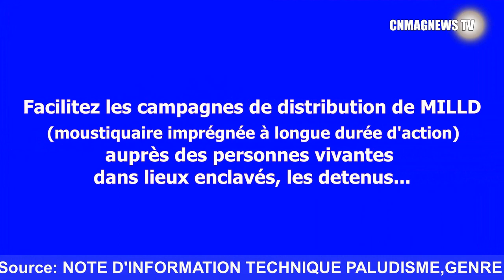Sante: Droit à la santé des minorités sexuelles à Douala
Le Cameroun, comme la plupart des pays sub-saharien, pénalise l’homosexualité en son article 347 bis. Contexte juridique qui rend difficile la prise en charge des hommes ayants des rapports sexuels avec d’autres hommes déjà discriminés. Certains sont obligés de vivre dans la clandestinité et la précarité à cause de leurs orientations sexuelles différente, une autre partie vivante avec le VIH/Sida frappe à la porte des associations qui défendent leur droit à la santé.
Reportage : Christophe NYEMECK BEAT à Douala